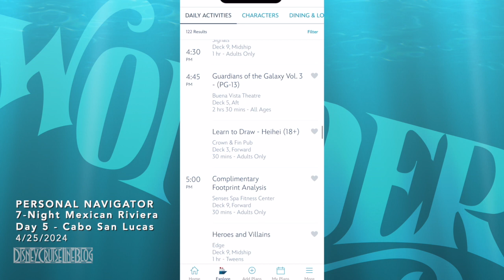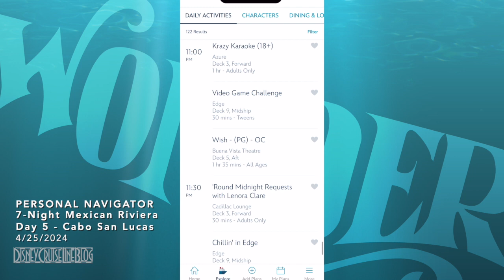Personal Navigators - Disney Wonder 7-Night Baja Cruise - Day 5 - Cabo San Lucas, Mexico - 4/25/2024